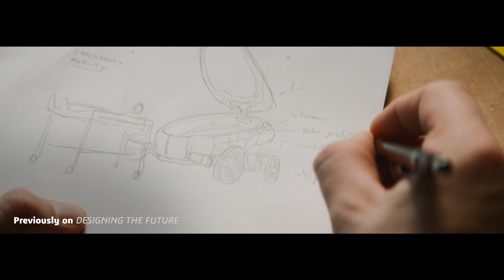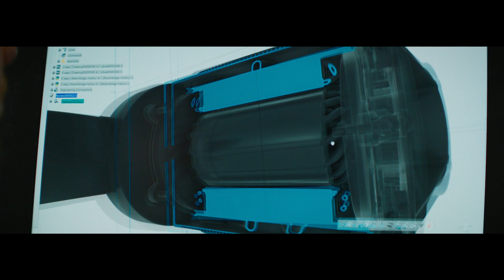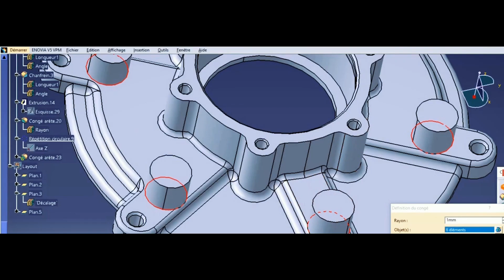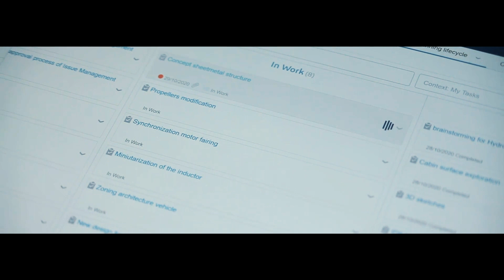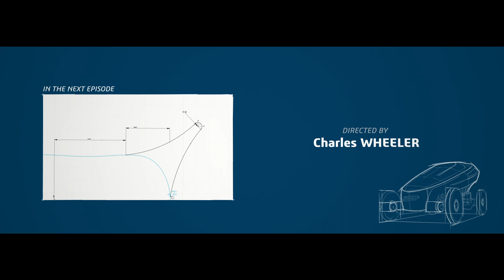Designing the Future: Episode 2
At the height of the COVID-19 pandemic, a team composed of a product designer, mechanical engineer, and doctor collaborated virtually on a solution to rapidly and safely transport patients from home to hospital.

The concept of an autonomous flying rescue vehicle was born. While it could have stopped there with a sketch, this kernel of inspiration was captured on the 3DEXPERIENCE platform on the cloud and moved seamlessly to the next phase of the product development lifecycle.

This video is also available with subtitles in English (click on CC).